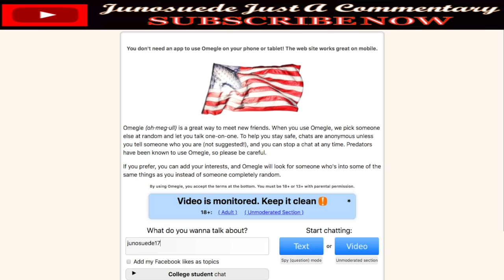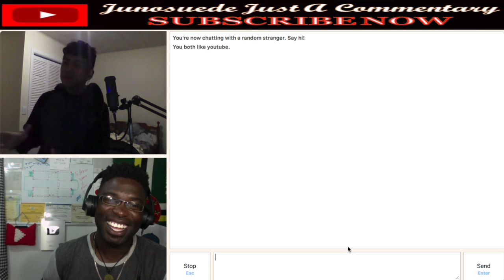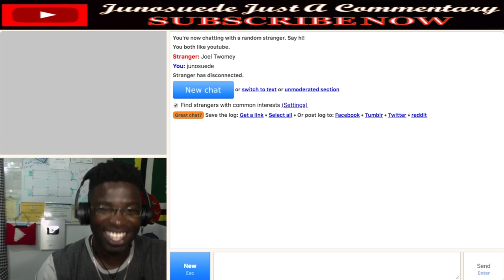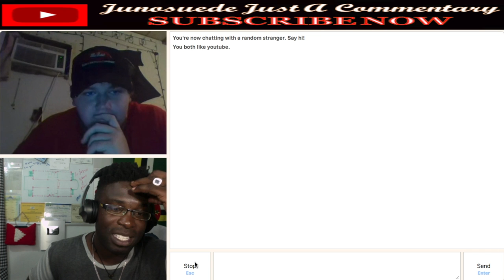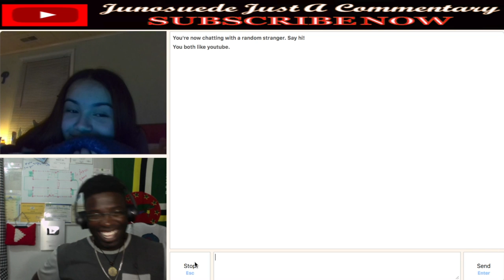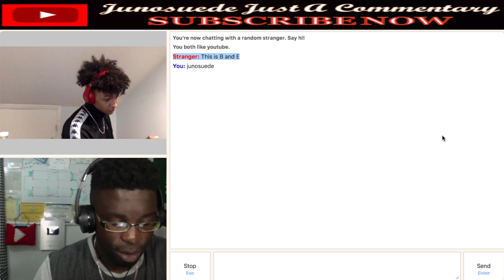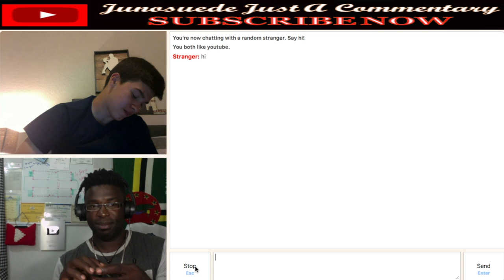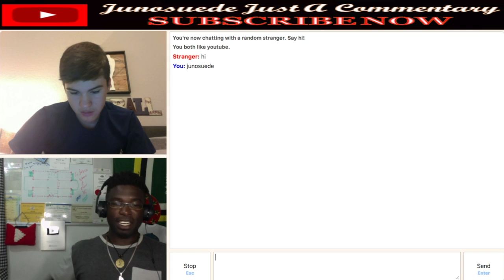Encouraging Strangers || Talented Strangers || Omegle || Junosuede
Mailing Address:

Mitchel John
Caribbean
West Indies
Commonwealth Of Dominica
Roseau
Colihaut